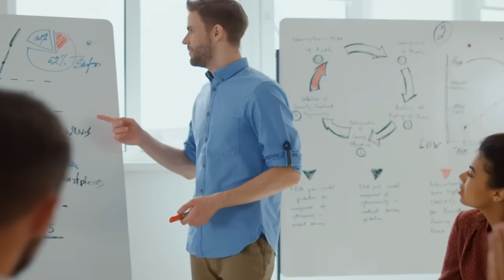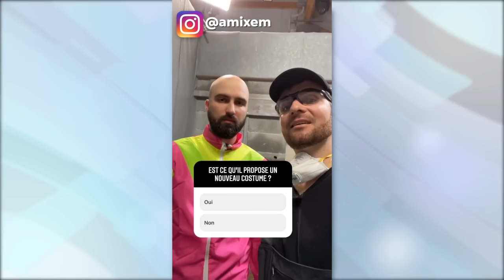100 COUCHES DE BÉTON CHALLENGE (on s'évade de notre prison en béton)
C’est sans risque puisque satisfait ou remboursé sous 30 jours !

Responsable de production : Solène Chupin
Chargés de production : Thibaut Trotin, Lilian Quéré
Réalisateur plateau : Théo Sauvion
Régisseur technique : Yann Goy
Cadrage : Diane Javelot, Florent Bodenez, Morgane Valat, Yann Goy
Montage : Diane Javelot, Florent Bodenez, Morgane Valat